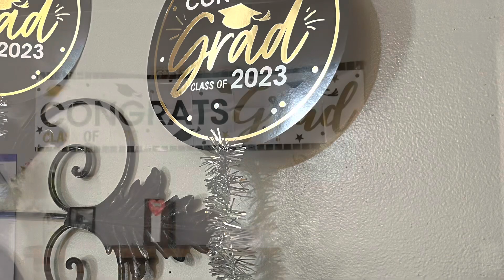Virginia’s Graduation!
Graduation is tomorrow, but tonight was the party!
I love you Binny-Bears!!  I’m super proud of you. Get out there and crush your goals!